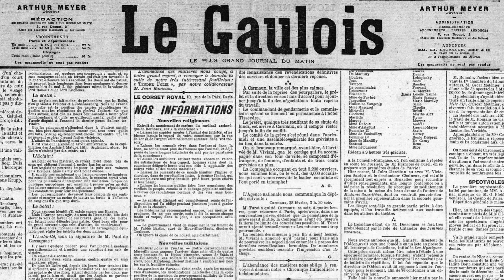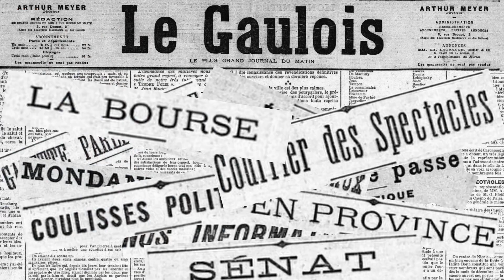8 Mars 1899: 100 secondes du journal Le Gaulois